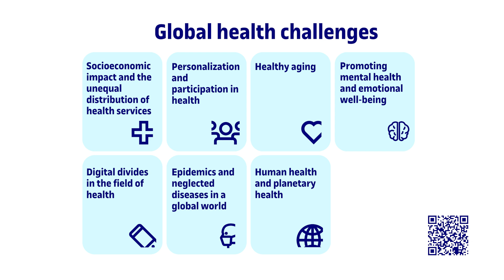Tecnologia al servei de les persones grans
Detectem la necessitat de repensar l'envelliment i de replantejar-nos de quina manera volem envellir i en qui han de recaure l'atenció i la cura de les persones grans. L'envelliment saludable es basa a desenvolupar i mantenir la capacitat funcional i el benestar en la vellesa. Això implica la prevenció de malalties, la promoció d'un estil de vida actiu i la creació d'entorns amigables per a les persones grans que fomentin l'autonomia, la participació activa en la societat i la capacitat per gestionar la salut pròpia.

Volem maximitzar l'impacte de la ciència en la societat, per això investiguem per avançar en l'ús de les tecnologies digitals per aconseguir objectius de salut i assolir solucions tangibles que tinguin un impacte real en la societat. La nostra recerca contribueix a fer front a grans reptes de salut de les societats actuals.

ENG